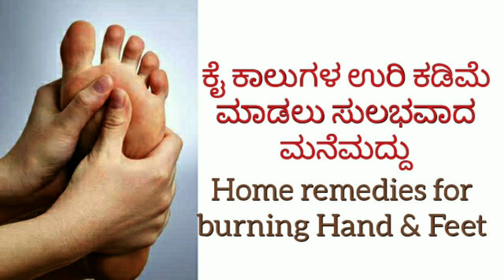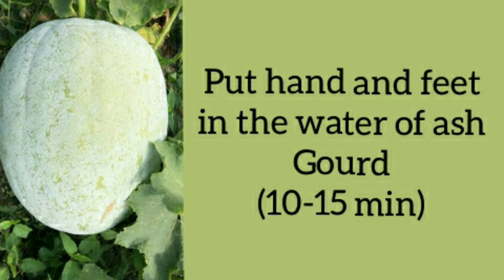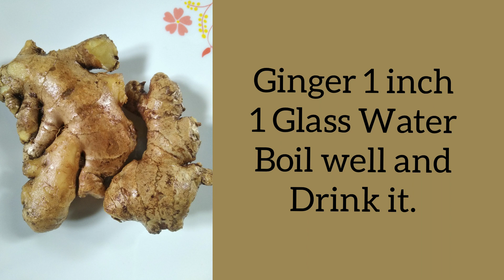Home Remedies for Burning Hands and Feet | ಕೈ ಕಾಲು ಉರಿಗೆ ಸುಲಭ ಮನೆಮದ್ದು- Kannada | Halli Mane Maddu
Home remedies for burning hands and feet - Kannada
Home remedies for burning sensation in hands and feet

hallimanemaddu
manemaddu